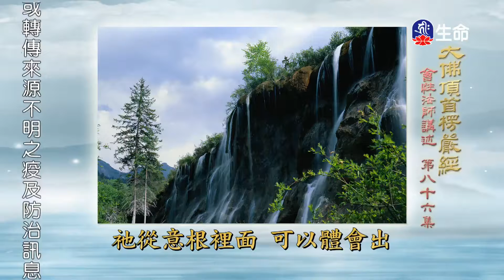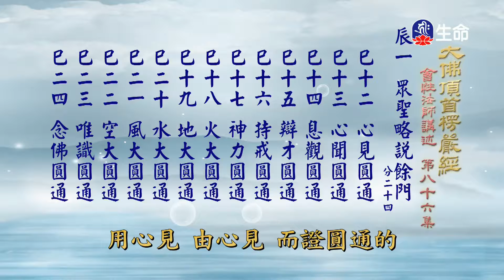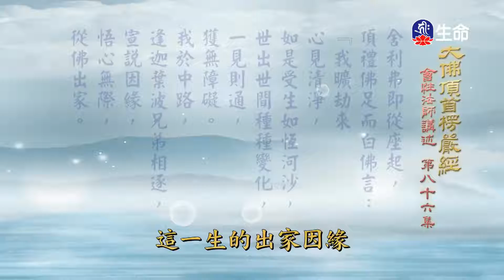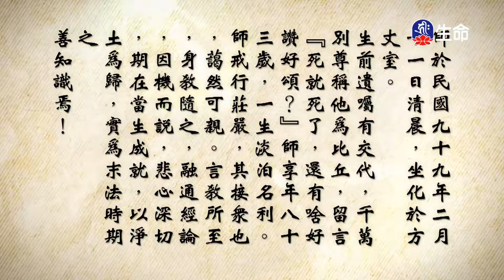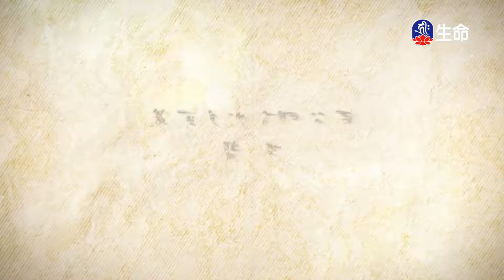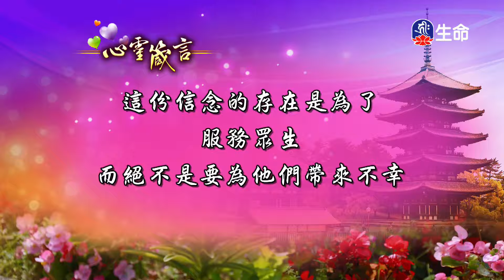大佛頂首楞嚴經(256)_長老法語_(lifetv_20220412_19:30)